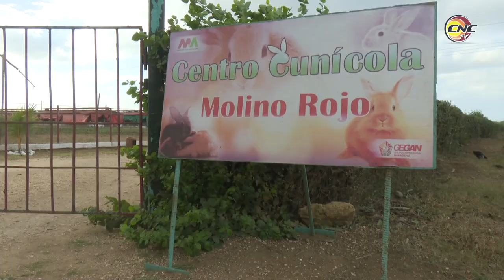Avanza provincia de Granma hacia la sostenibilidad alimentaria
En la provincia de Granma se consolidan varios proyectos para materializar el programa de autoabastecimiento municipal. Las estrategias agrícolas, en función de la soberanía alimentaria, están dirigidas para aprovechar de manera más eficiente la tierra, producir al máximo y surtir los mercados con productos de calidad.